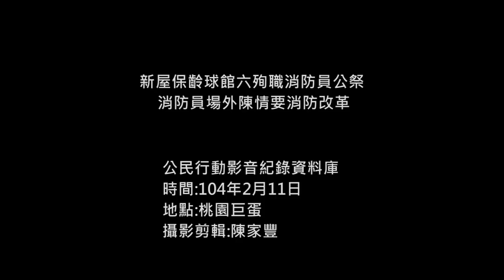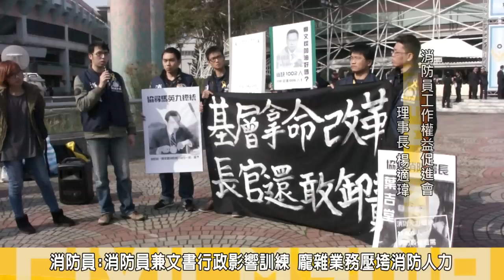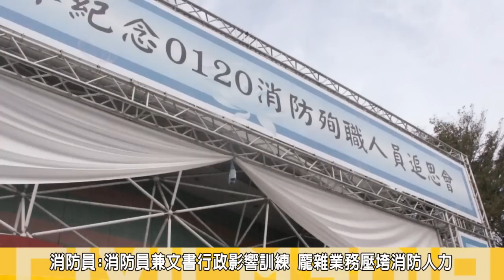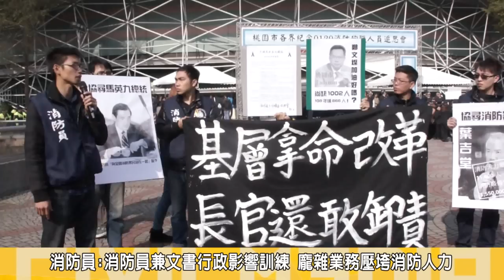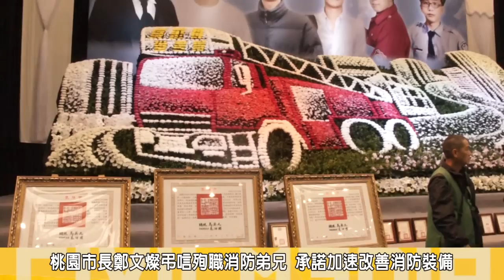2015.02.11新屋保齡球館六殉職消防員公祭 消防員場外陳情要消防改革